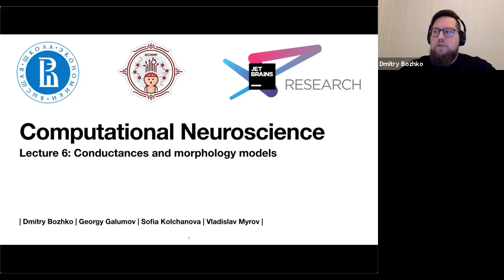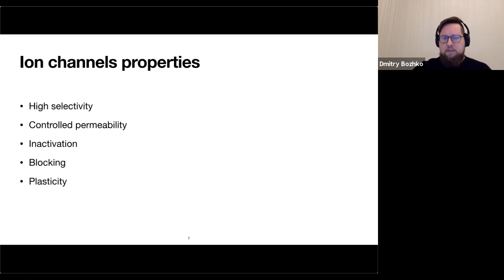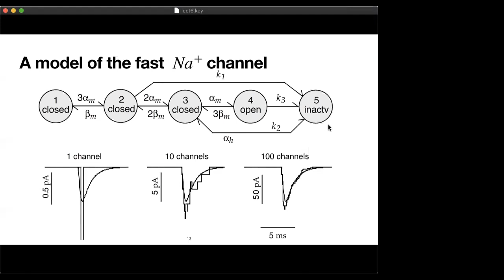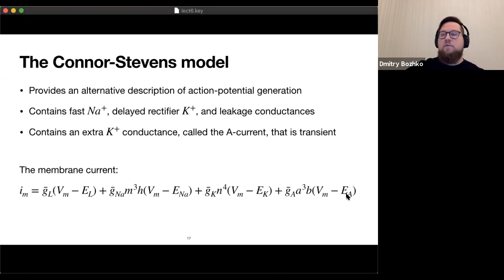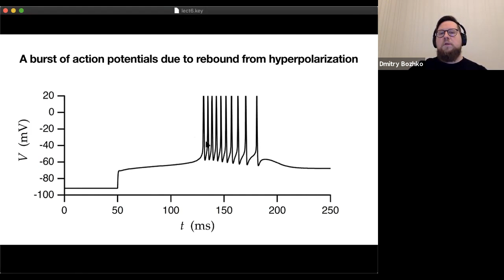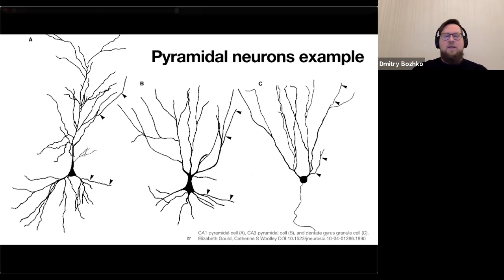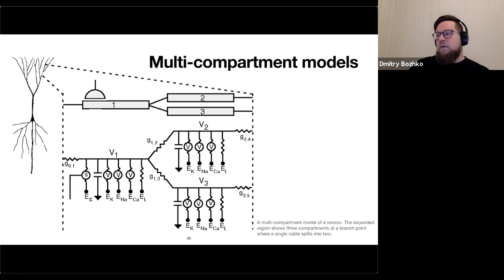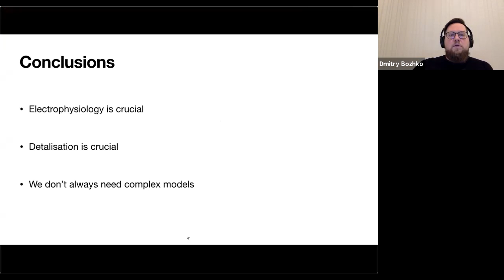Lecture 6. Conductances and morphology models (Computational Neuroscience Course)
Computational Neuroscience Course (HSE, fall 2020)

Lecturers: Dmitry Bozhko, Georgy Galumov, Sofia Kolchanova and Vladislav Myrov